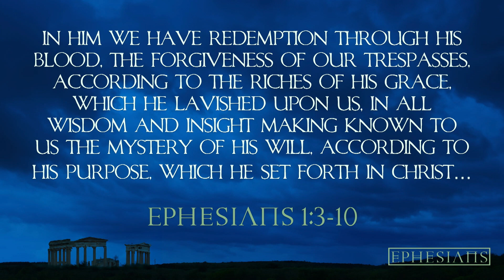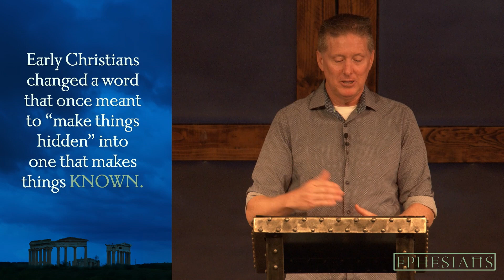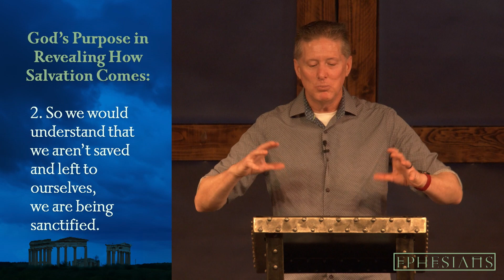Ephesians Week 3 - Paul’s Prayer Part 2: The Mystery of His Will (Message Only)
When it comes to a book like Ephesians, our brains and rational leanings almost do us a disservice. We are in a world of deep theological truths, but can get distracted by certain words and phrases (e.g., election, predestination, etc.).